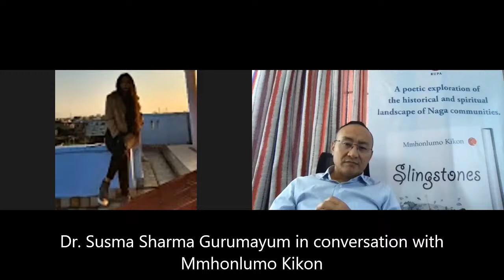Dr. Susma S. Gurumayum in conversation with Mmhonlumo Kikon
Dr. Susma Sharma Gurumayum in conversation with Mmhonlumo Kikon